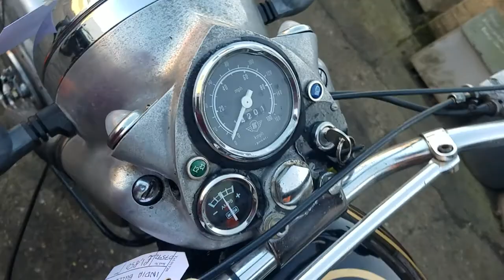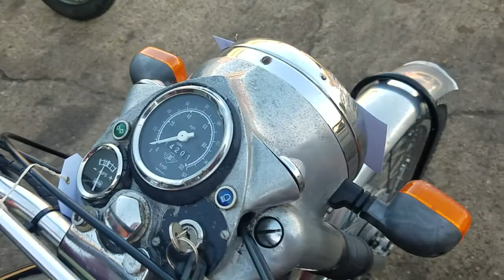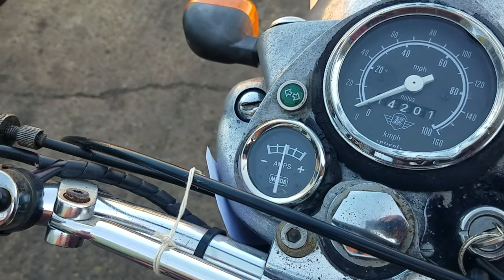1990 Royal Enfield India Bullet 350cc at Andy Tiernans